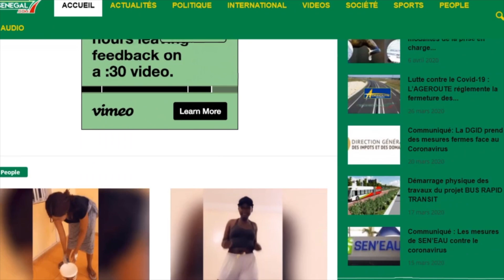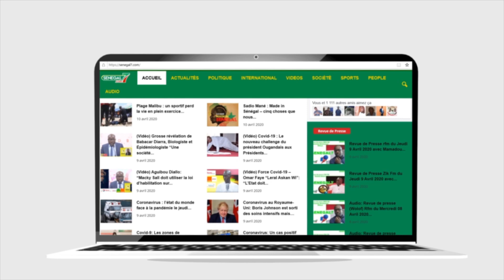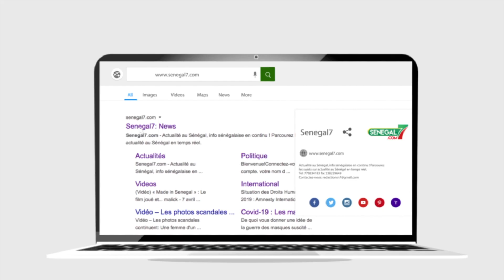Korité 2022 - Marché HLM au rythme des préparatifs